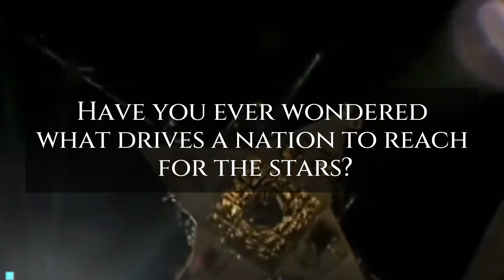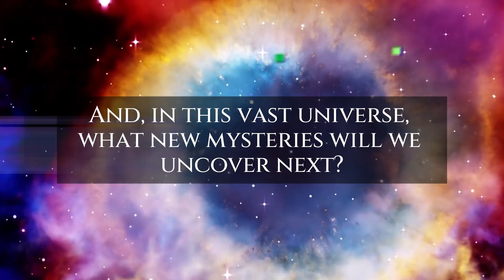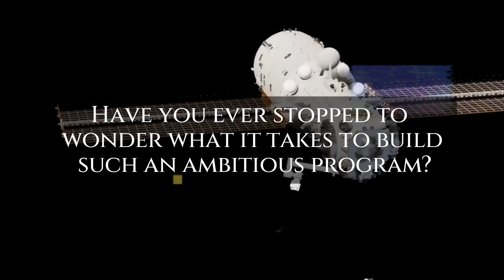Unveiling China's Groundbreaking Technological Leap That Will Change Everything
Unveiling China's Groundbreaking Technological Leap

During the tensest periods of the Cold War, the entire globe watched as two superpowers clashed across numerous domains. Yet, it was the cosmos that became the grand arena for flaunting technological supremacy. Imagine the scene: the USSR succeeded in launching the very first man-made satellite into orbit around Earth, setting a monumental benchmark. How did the USA respond?

In today's video we look at Unveiling China's Groundbreaking Technological Leap
Keep watching to see the latest science news unfold within aerospace engineering, as SpaceX's Starship launch aligns with the James Webb Space Telescope's mission. Elon Musk comments on an unexpected discovery that may reshape space engineering. Witness a technological breakthrough, as China's semiconductor advancements challenge U.S. technological dominance. Discussions on technological self-reliance surge following China's photonic chip reveal, marking an incredible technological milestone. China's new breakthrough could signal a technological revolution, potentially disrupting western technological hegemony.

Inspired by LAB 360, NASASpaceNews, and Beyond Discovery.

Inspired by China Just Admitted They've Launched Something So Advanced That It Will Change Everything